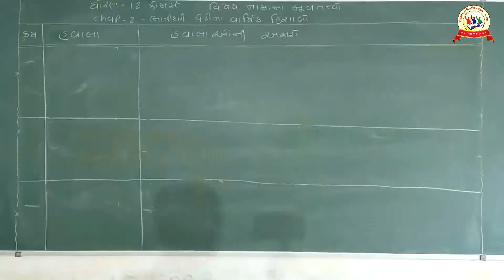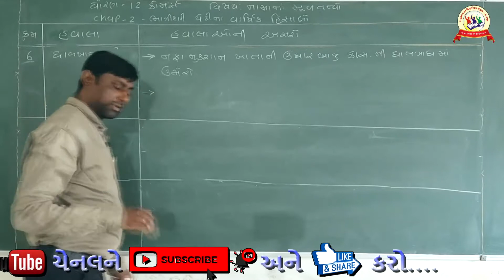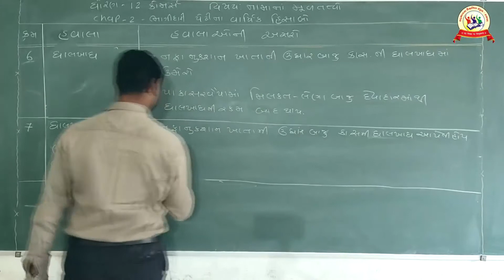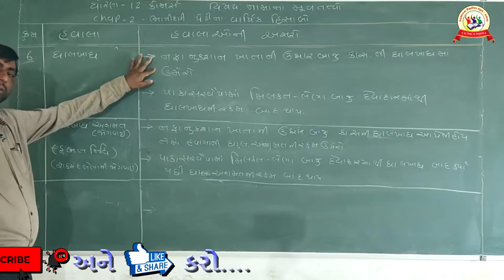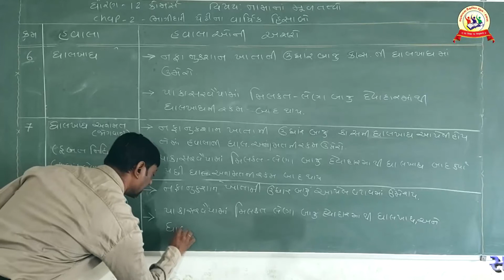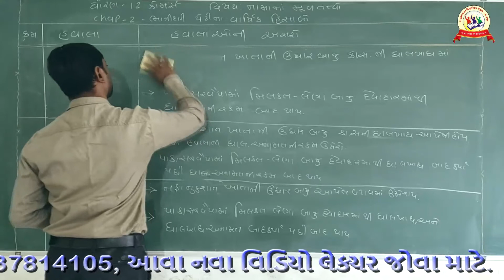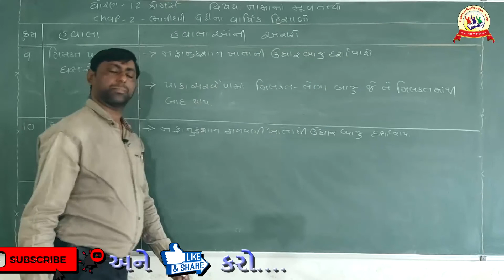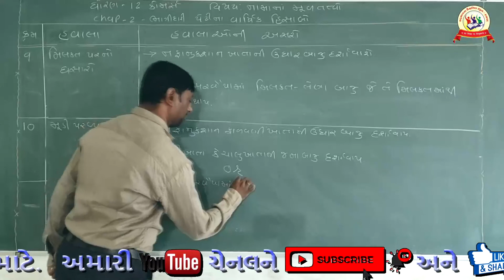ધો-12 કોમર્સ, નામાના મૂળતત્વો ચે-2 ભાગીદારી પેઢીના વાર્ષિક હિસાબો ટોપીક હવાલા નંબર 1 થી 5 ની અસરો